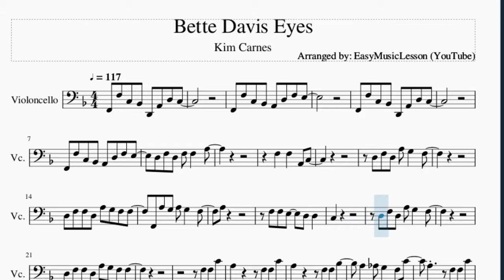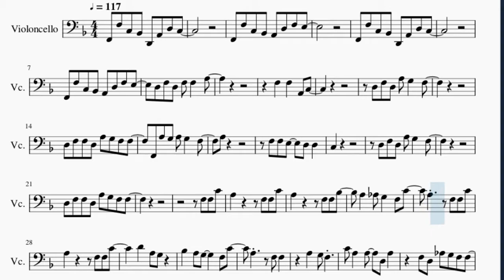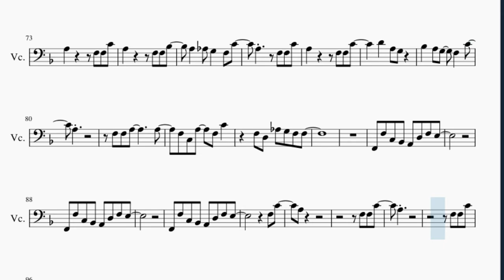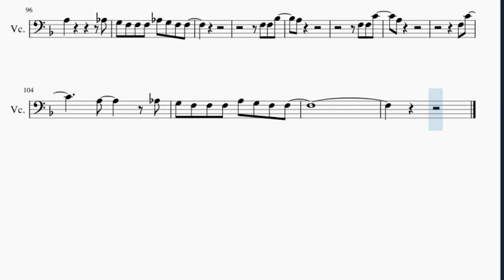Cello Sheet Music: How to play Bette Davis Eyes by Kim Carnes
Here is a sheet music/tab video on the song Bette Davis Eyes by Kim Carnes on the cello. A cello sheet music arrangement which is transposed to notes that are easily played by cello, for the song Bette Davis Eyes by Kim Carnes.

EasyCelloLesson teaches you to play the your favorite instrument, through well-arranged sheet music so that you too can learn how to play Bette Davis Eyes by Kim Carnes on the cello as fast as you can. A cello sheet music with backing tracks to help your play the song better.

Chords of Cello arrangement:
Bb Maj   D Min   C Maj   Bb Maj   D Min   C Maj   Bb Maj   D Min
C Maj   Bb Maj   D Min   C Maj   Bb Maj   D Min   C Maj   Bb Maj
C Sus 4   F Maj   Bb Maj   D Min   C Maj   F Maj   F Maj   Bb Maj
D Min   C Maj   Bb Maj   C Maj   D Min   Bb Maj   D Min   C Maj
F Maj   F Dom 7   D Min   F Maj   Bb Maj   F Maj   D Min   F Maj
Bb Maj   F Maj   Bb Maj   D Min   C Maj   Bb Maj   D Min   C Maj
Bb Maj   D Min   C Maj   Bb Maj   D Min   C Maj   Bb Maj   C Sus 4
F Maj   Bb Maj   D Min   C Maj   F Maj   F Maj   Bb Maj   D Min
C Maj   Bb Maj   C Maj   D Min   Bb Maj   D Min   C Maj   F Maj
F Dom 7   D Min   F Maj   Bb Maj   F Maj   D Min   F Maj   Bb Maj
F Maj   Bb Maj   D Min   C Maj   Bb Maj   D Min   C Maj   Bb Maj
D Min   C Maj   Bb Maj   D Min   C Maj   F Maj   F Dom 7   D Min
F Maj   Bb Maj   F Maj   D Min   F Maj   Bb Maj   F Maj   Bb Maj
D Min   C Maj   Bb Maj   C Sus 4   F Maj   Bb Maj   D Min   C Maj
Bb Maj   D Min   C Maj   Bb Maj   C Sus 4   F Maj

Melody notes of Cello:
F2 F3 C3 Bb2 D2 A2 D3 C3
F2 F3 C3 Bb2 A2 D3 F3 E3
D3 F3 D3 F3 F3   A3
F3   F3   A2 C3
D3 F3 D3 A3 G3   F3
D3 F3 F3 D3 A3 G3 F3 F3
F2 A3 G3 A3 G3   F3
A3
F3 F3 E3   D3 D3
C3
F3 F3 C4
A3       F3 F3 C4
A3       F3 F3 Bb3
A3   Ab3 G3   F3 C4
D4   A3 G3
Bb3   A3 G3     F3 C4
C4 A3   A3   D3 A3
F3 D3 Ab3 G3 F3 F3
D3 F3 D3 A3   D3 F3
D3 A2 D3 C3 C3
D3 F3 D3 Ab3 G3 F3 F3
C4
C4   C4 A3 G3 F3 F3
D3 F3 D3 A3 G3   A3
Ab3
G3 F3 F3 F3 Ab3 G3 F3 F3
F3 F3 C4
A3 A3 Ab3 G3   F3 C4
D4   A3 G3 Bb3
A3   G3 F3   C4
A3
A3 G3 Bb3       A3
F3 C3 A3     G3 F3
C4 A3 F3   C4 A3 F3
C4 A3 F3   F3 F3 C4
D4   A3 G3
A3
F3 F3 A3       A3
F3 C3 A3   F3 C4
F3 C4
A3
F3 F3 C4
A3
F3 F3 C4
A3           Ab3
F3 F3 Bb3
A3
F3 F3 C4
A3
F3 C4
A3     Ab3
G3 F3 F3 F3 A3 G3 F3 F3